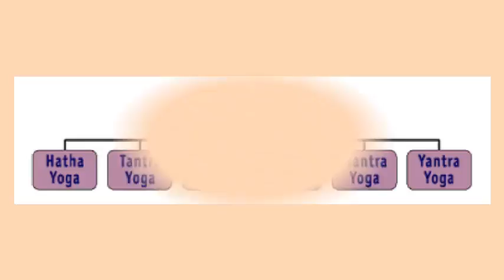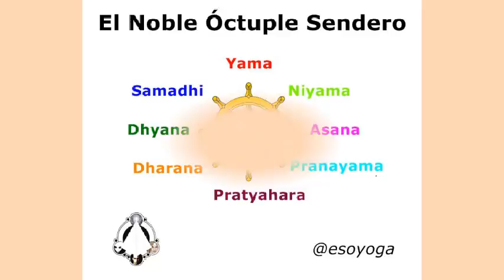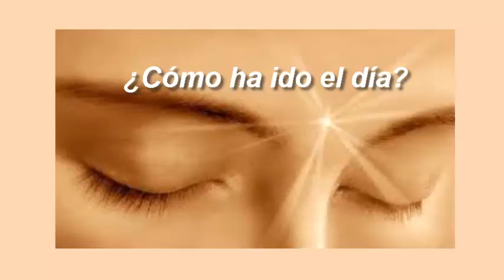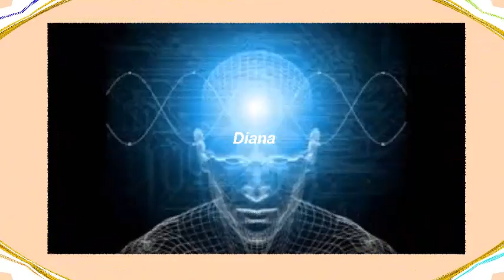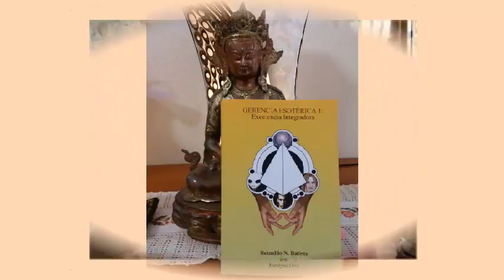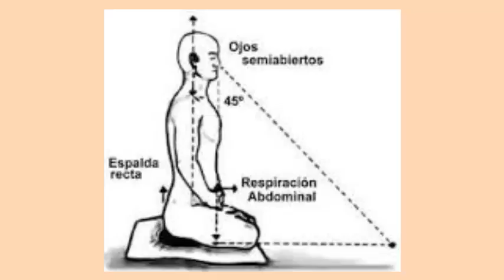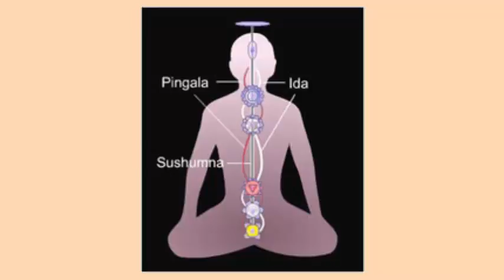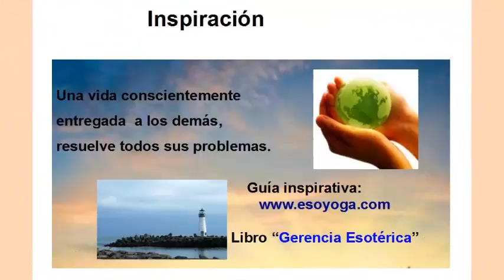Meditación Wesak 4 - Las Primeras fases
La veracidad de la Técnicas Yóguicas de Meditación producen resultados reales y prácticos en nuestra vida diaria.
¡Compruébalo!